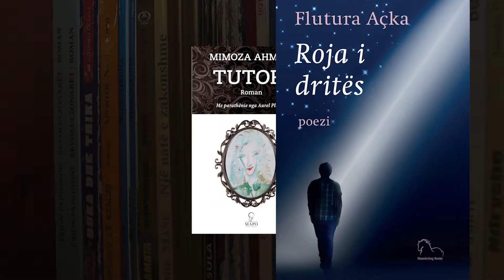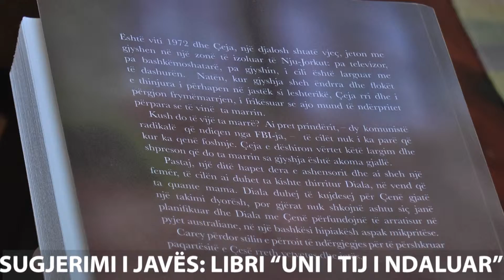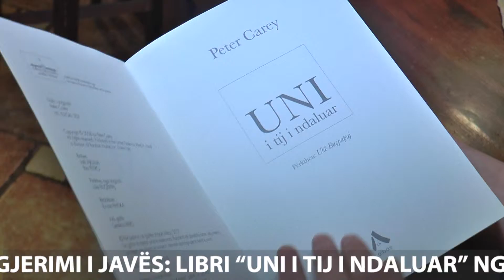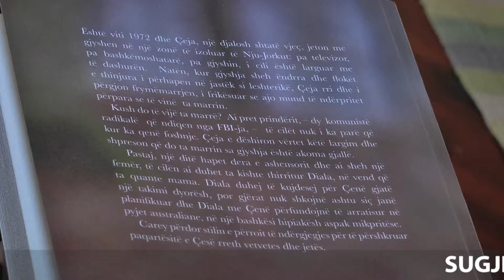Rreze Dielli, 19 prill - Sugjerimi i javës: Libri “Uni i tij i ndaluar” nga Peter Carey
Këtë javë në rubrikën tonë të librave në “Rreze Dielli”, ju sugjerojmë “Uni i tij i ndaluar”nga Peter Carey, sjellë në shqip nga Ukë Buçpapaj.
Është viti 1972 dhe Çeja, një djalosh shtatë vjeç, jeton me gjyshen, – e vetmja që e thërret Llafazan, –  në një zonë të izoluar të Nju-Jorkut: pa televizor, pa bashkëmoshatarë, pa gjyshin, i cili është larguar me të dashurën.  Natën, kur gjyshja, e shtrirë me flokët e saj të thinjura e të përhapura në jastëk si leshterikë,  sheh ëndrra të shkaktuara nga Martini,  Çeja rri dhe i përgjon frymëmarrjen, i frikësuar se ajo mund të pushojë së marri frymë përpara se të vijnë  ta marrin. Kush do të vijë ta marrë?  Ai pret të vijnë prindërit e tij, dy komunistë radikalë  në ndjekje nga FBI-ja, të cilët ai nuk i ka parë që kur ka qenë foshnjë, po të përjashtojmë  një foto të të atit, të  prerë nga një gazetë, të cilën Çeja e mban me vete në xhep.
Do vijnë të të marrin, – i thotë komshiu adoleshent, – do të të largojnë prej këtej.  Çeja e dëshiron vërtet këtë largim të pamundur dhe shpreson që do të vijnë ta marrin sa gjyshja është akoma gjallë, që ajo ta përcjellë me përshëndetje.
 Një ditë hapet dera e ashensorit dhe ai dallon një femër të gjatë e të drejtë me një çantë ngjyrëkaki në kurriz, të cilën duhet ta kishte thirrur Diala, në vend që ta quante mama.  Diala nuk është ajo që mendon Çeja, por një fëmijë pa mama lehtësisht mund të fantazojë për një të tillë.  Diala, e cila ka qenë dadoja e Çesë në foshnjëri të tij, ka ardhur ta shoqërojë Çenë për të takuar të ëmën biologjike vetëm për dy orë, por gjërat nuk shkojnë ashtu siç janë planifikuar dhe Diala me Çenë përfundojnë të arratisur në pyjet australiane, në një bashkësi hipiakësh aspak mikpritëse. Carey përdor stilin e përroit të ndërgjegjes për të përshkruar në mënyrë prekëse paqartësinë e Çesë rreth vetvetes, jetës së tij dhe rreth gjërave që ai vërtet i dëshiron.